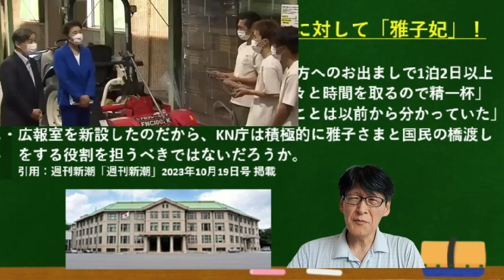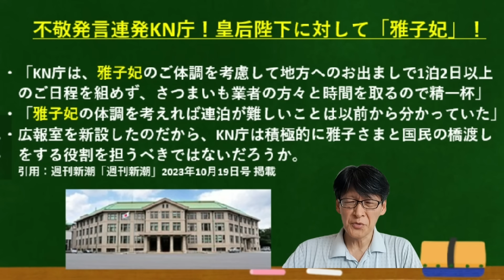KN庁関係者が皇后陛下に不敬発言！西村さん、しっかりしてよ！！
皇后陛下に「不敬」発言！！